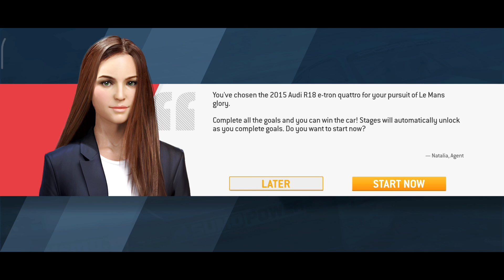Audi R18 E-Tron Quattro: Pursuing Victory in Real Racing 3's 10-Day Event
Possible keywords: real racing 3,rr3,formula 1,radical,nissan,porsche,lamborghini,real racing 3 11.4,real racing 3 update,update 11.4,endurance,mclaren,ferrari,real racing update,real racing 11.4,rr3 update,aston martin,endless endurance,bugatti,nascar,mercedes,amg,hyundai,bmw,toyota,supra,mr2,sw20,3sgte,2jz,1jz,sl55,r230,r231,m113k,v8,v12,v10,v6,gallardo,turbo,cheap,budget,diy,wrench everyday,doug demuro,chrisfix,hoovies garage,mightycarmods,motor trend,roadkill,hack,bendpak,tools,lift

In this video, we see the Audi R18 E-Tron Quattro in action as it competes in Real Racing 3's 10-day event. The video showcases the car's sleek design and powerful engine as it races through various tracks. The video highlights the intense competition and pursuit of victory in the world of racing.